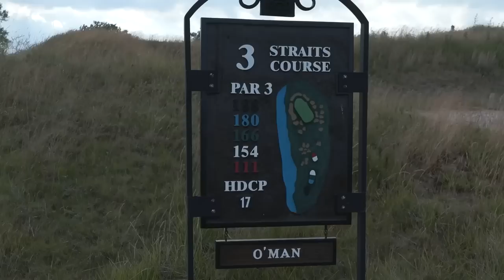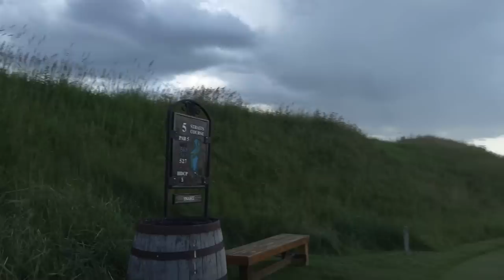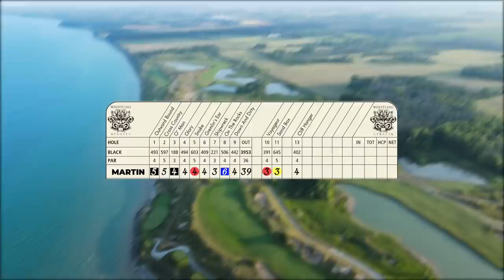Whistling Straits is a REAL CHALLENGE! (Crazy Caddy made me hit Driver every hole)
If you wanna learn how to push your speed reserve, so you swing faster on course without event noticing it, check out hitbombs.com and hop on the training program! (I'm heavily involved)